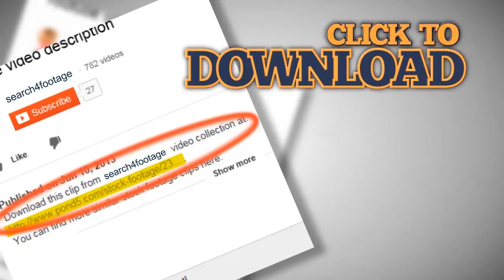couple walking in the park with added animation effect. Stock Footage